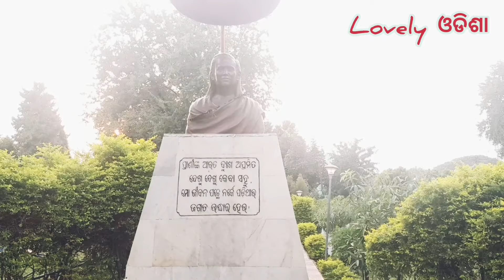Bhima bhoi Park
beauty of bhima bhoi park
locatation sabalpur